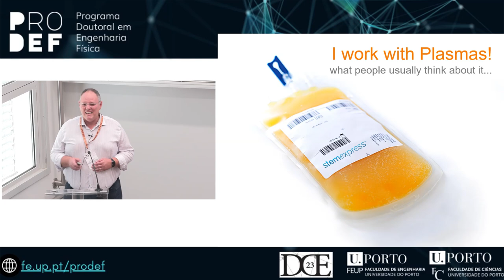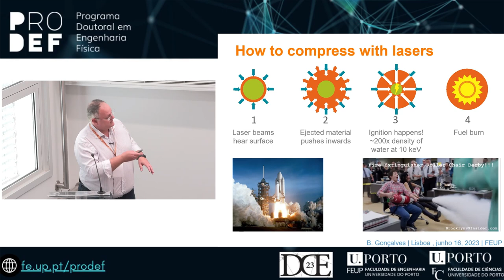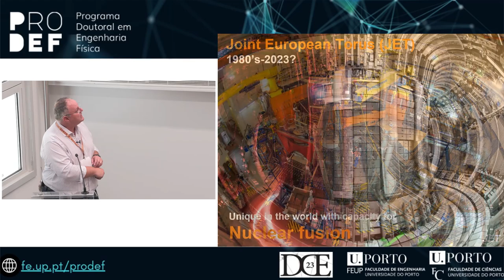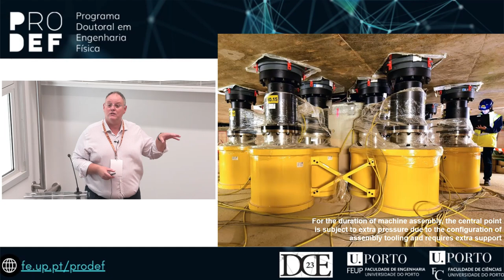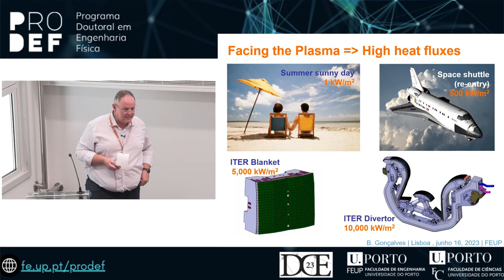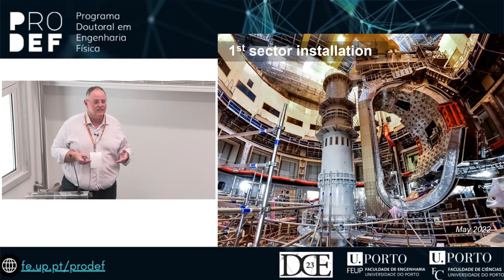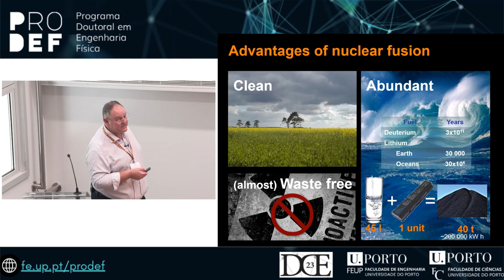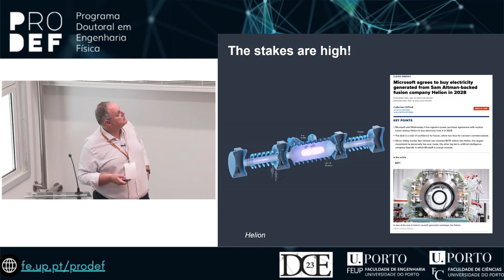Seminário A Fusão Nuclear